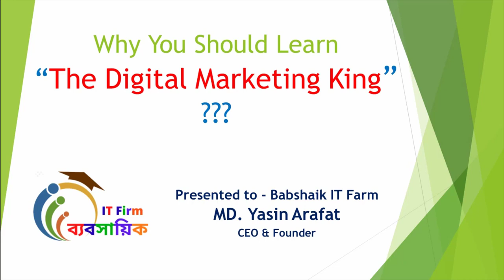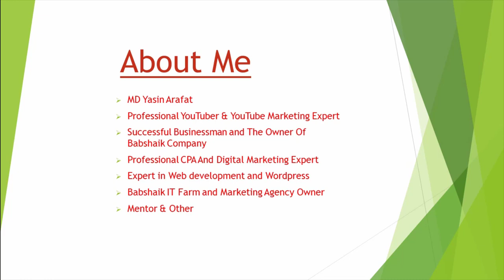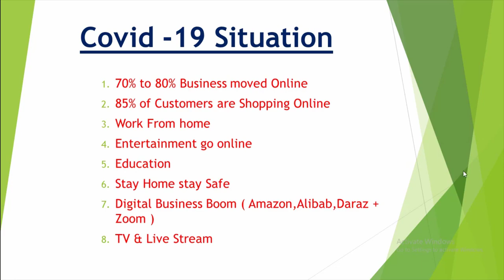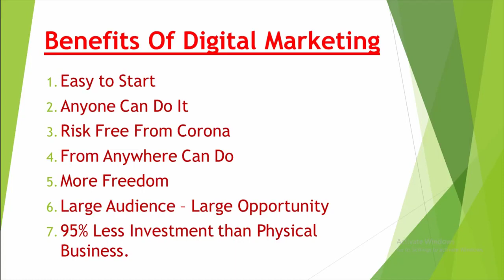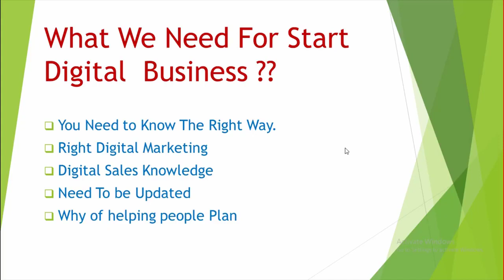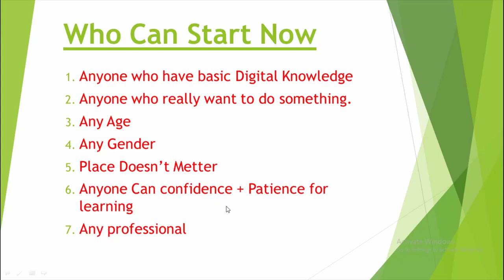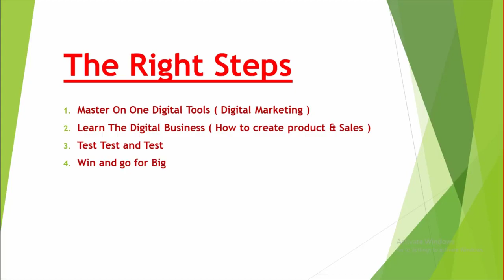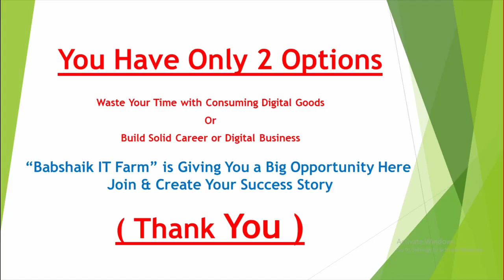🔥Digital Marketing Tutorial for Beginners | Digital Marketing Full Course | Part - 1 |Online Earning